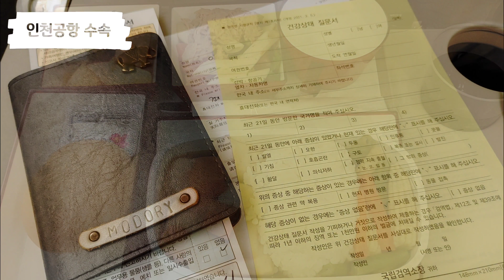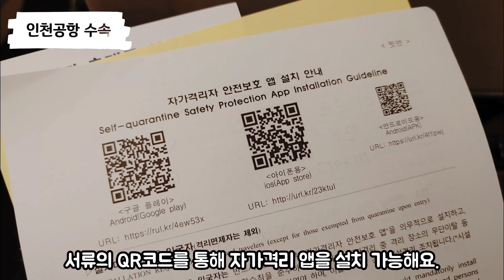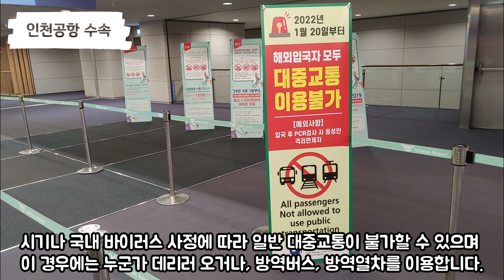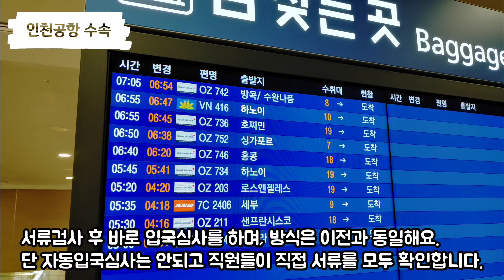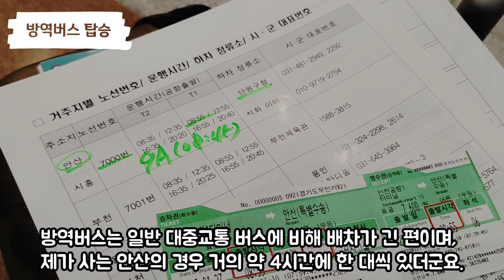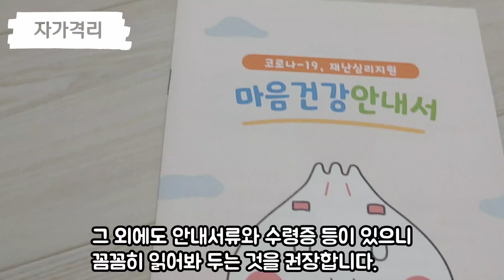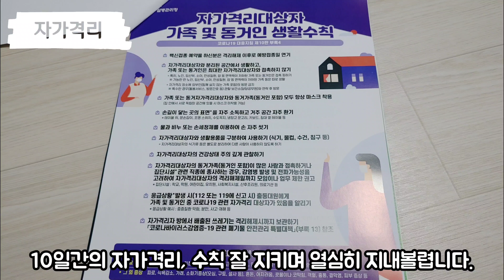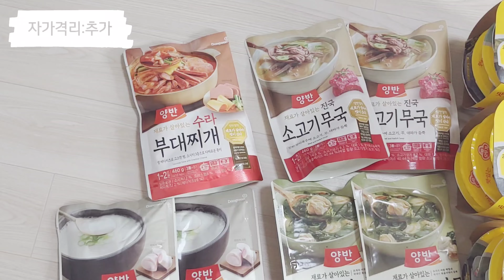이시국 인천공항 한국인 한국입국 국내입국 입국절차 및 PCR테스트, 자가격리 이야기 (코로나 바이러스 시국 2022년 1월말 한국인 국내 입국방법 정리)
안녕하세요. 미스터모입니다.

아마 지난주 수요일 태국여행 4편 영상을 보신 분들은 아시겠지만,
제가 2022년 1월에 태국으로 여행을 다녀왔습니다. ^^
태국여행에 관련된 영상은 약 30부작 이상으로, 매주 수요일마다 조금씩 업로드될 예정이에요.

하지만 그 전에, 지금처럼 바이러스 시국에 국내 입국하는 방법이나 절차에 대해 궁금해하시는 분들이 계실 수도 있겠다 생각이 들었어요.
그래서 순서에는 맞지 않지만, 이시국 인천공항으로 입국시 절차를 간단하게 영상으로 만들어 보았습니다.
방법이 막 어려운 건 아니었지만, 조금이나마 도움이 되시길 기대하며. ^^

( 해외여행시 COVID19 에 면밀히 대비하며 여행 진행했습니다. )

- 편집 : VLLO
- 촬영 : LG V50s